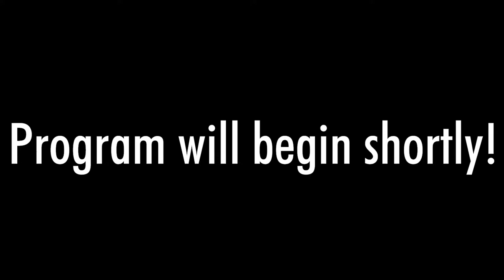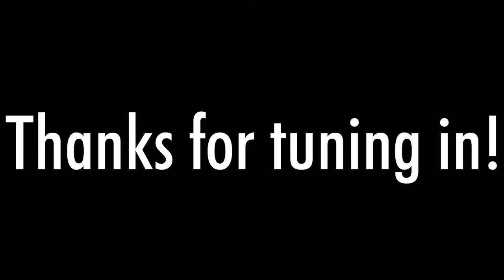R. Scully & Ten Gallon Tinfoil Hat Live from the Balcony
R. Scully & Ten Gallon Tinfoil Hat will perform at The New Orleans Jazz Museum's socially-distant courtyard concert series on Tuesday at 6:30 PM CDT. Admission is first come, first served. Doors open at 4:30PM.

Enjoy Jazz Music from home with the New Orleans Jazz Museum! Join the Jazz Museum online for their weekly Courtyard Live-stream Concert Series, in which dynamic jazz musicians perform live from the Jazz Museum’s balcony! to watch for free.